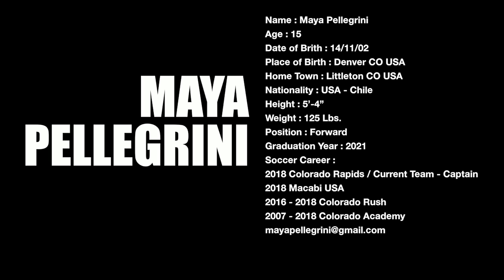MAYA PELLEGRINI | College Soccer Recruiting Highlight Video | Class of 2021 - Video 1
Maya Pellegrini, Graduation-Class of 2021
Colorado Rapids - forward/captain
Colorado Academy School Varsity Soccer